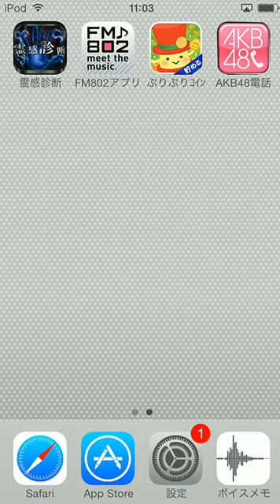AKB48電話というアプリでびっくりだよ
めちゃくちゃオモシロすぎる！AKB48の生電話（笑（大島優子、秋元才加、宮澤佐江）
AKB48大島優子に（高橋みなみ・小嶋陽菜・柏木由紀が）生電話を仕掛ける！！
AKB48島崎遥香・川栄李奈・横山由依　深夜に大場美奈に公開生電話を仕掛ける！！